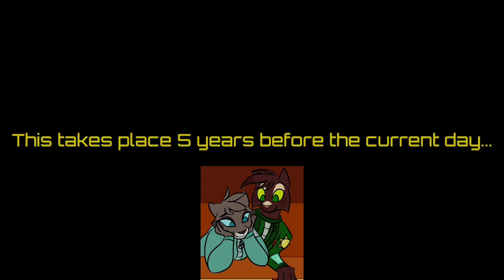UP & Away || Fully Voice Acted Space Pride Prequel Episode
In this 5 year prequel to the current day, we follow Sun and Moon both anxiously and gleefully anticipate their future careers as captains to the official Space Pride.🐱💚🐱💙

If you're interested in Space Pride, I've got links below about 🌌SP🚀!!

Spaded Ace Productions Public Discord!

Music artist(s) below!!

SPACE PRIDE IS A PROJECT INTENDED FOR AUDIENCES 16 AND UP, AND IS NOT CATERING TO CHILDREN'S ENTERTAINMENT AND THUS IS IN LINE WITH COPPA.

The Video Above and Space Pride belongs to Spaded Ace Productions and is created by Ace C.